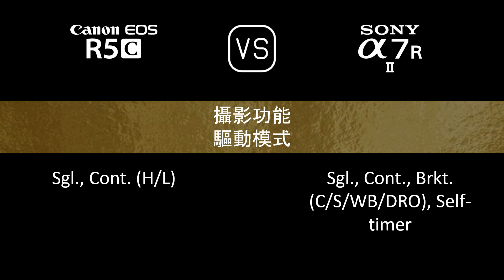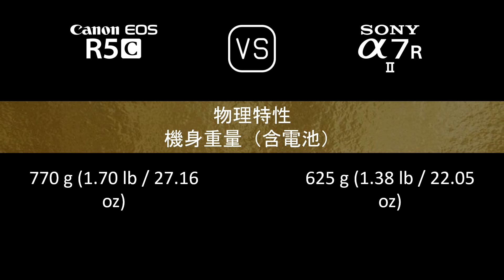Canon EOS R5C 與 Sony A7R II 的規格比較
本片是 Canon EOS R5C 與 Sony A7R II 的功能概述和規格比較 (comparison of specifications)，希望對您有所啟發。感謝您的支持。

00:24 推出
00:32 機身
00:41 影像感測器
01:05 影像
01:21 光學與對焦
01:50 屏幕
02:10 取景器
02:26 攝影功能
03:27 錄像功能
03:43 儲存
03:47 連接性
04:16 物理特性
04:36 雜項